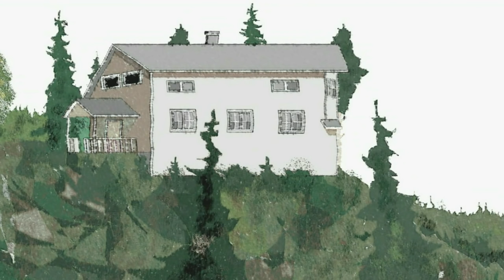Väinö Kataja - Sada sada vaan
Music, Animation &  Production by Väinö Kataja